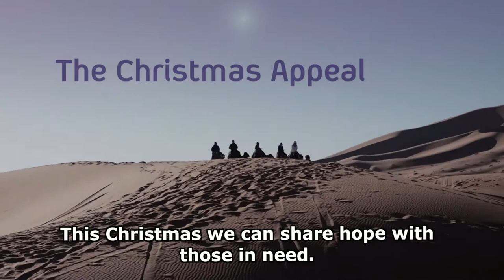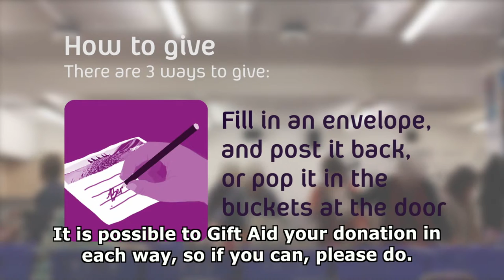Above Bar Church Christmas Appeal 2016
This Christmas, by spending less on ourselves and giving more, we can share hope with those in need.
This year, our Christmas appeal will be split 50/50 between home and away. The home part will be shared between Southampton City Mission Basics Bank and CAP. The away part will be donated to Tearfund in association with Heart for Lebanon.